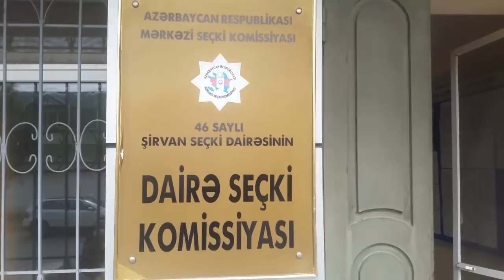"Ən vicdansız məhkəmə məhz elə Şirvanda oldu"-ŞİRVANDA namizədlər etiraz etdi